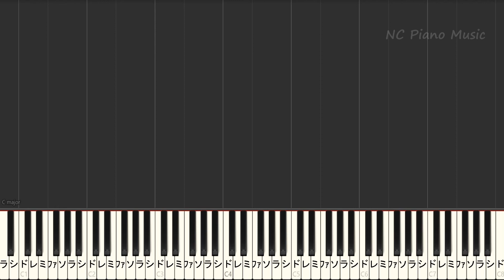【カラオケ】カメレオン / King Gnu【ガイドメロディあり 歌詞 ピアノ ハモリ付き フル full】（オフボーカル 別動画）（ミステリと言う勿れ）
King Gnu / キングヌー  /カラオケ&ピアノリスト/Instruments &Piano List
アニメ「王様ランキング」 オープニングテーマ